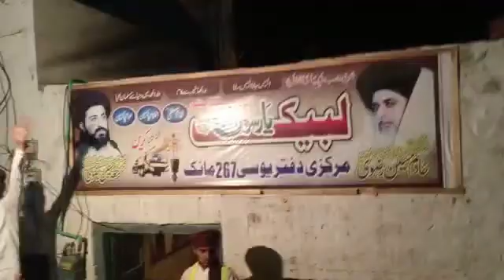Labbaik ya Rasool Allah